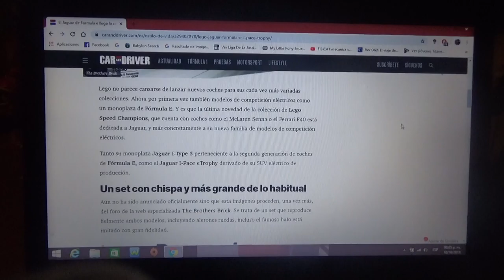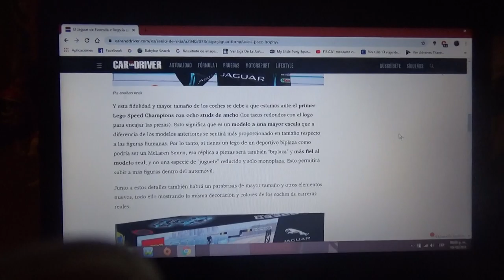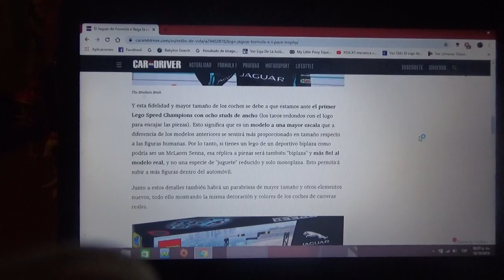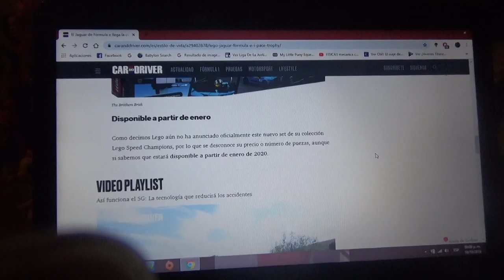Los Jaguar de carreras eléctricos de Formula E y el I-Pace eThrophy llegan como Legos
Los modelos de carreras totalmente eléctricos de la automotriz británica Jaguar Cars llegan a la línea Speed Champions de la juguetera multinacional danesa Lego